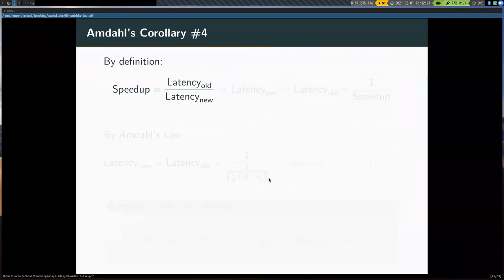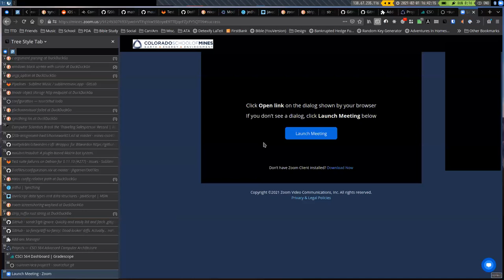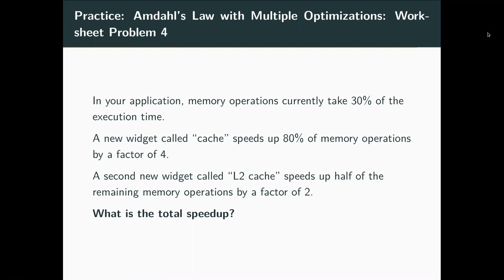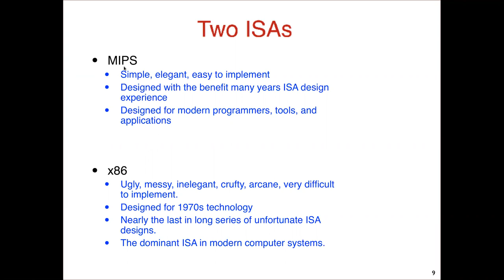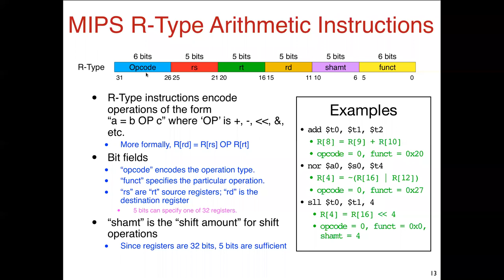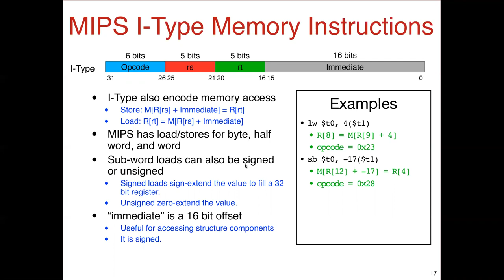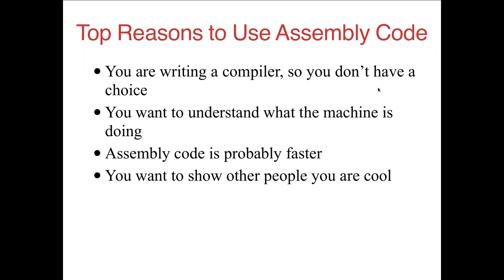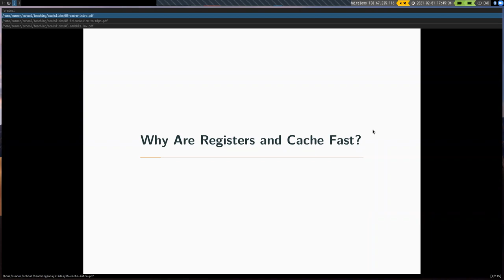Advanced Computer Architecture S21 - Lecture 05